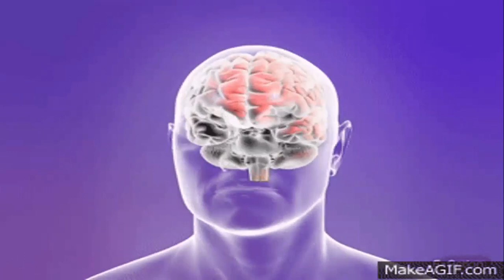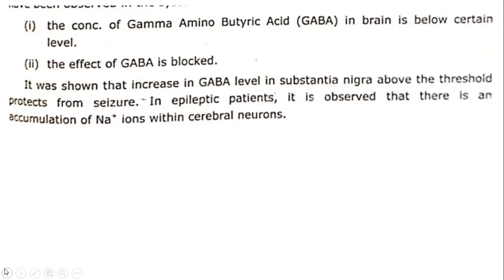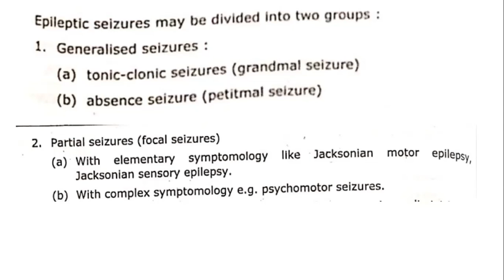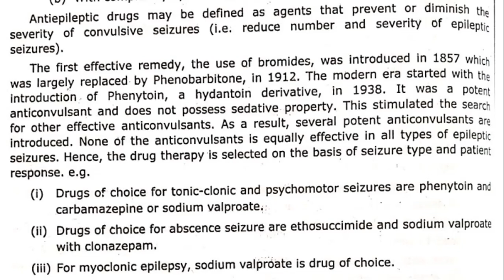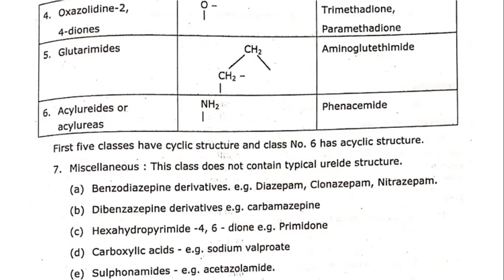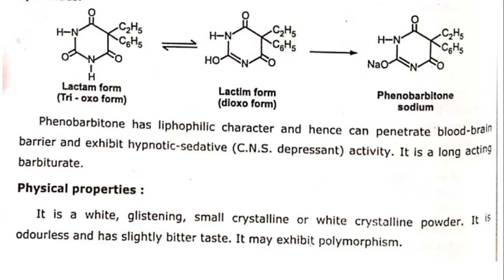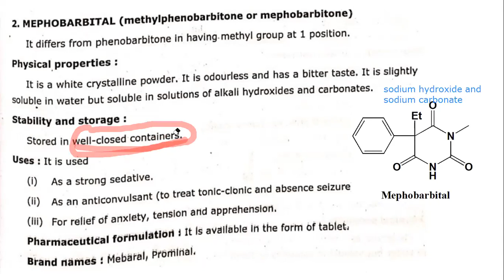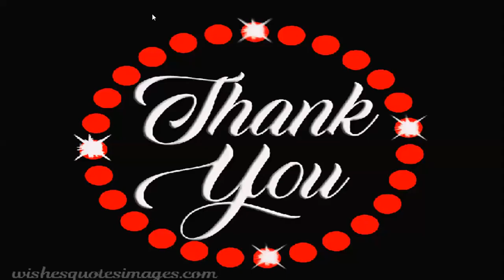ANTI-CONVULSANTS AGENTS (Part-I)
ANTI-CONVULSANTS AGENTS
D. Pharmacy 2nd year
Pharmaceutical Chemistry-II